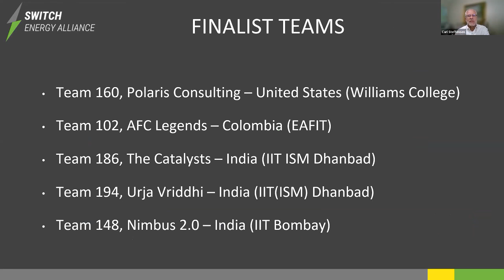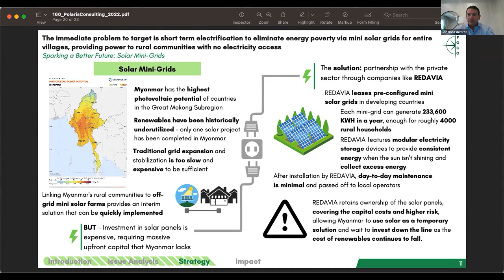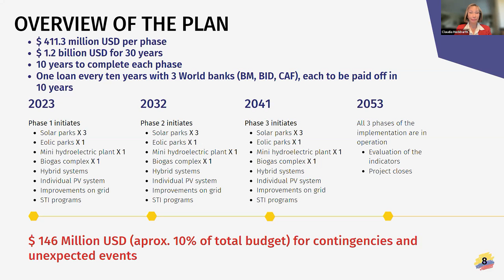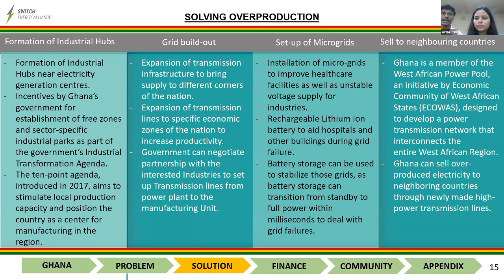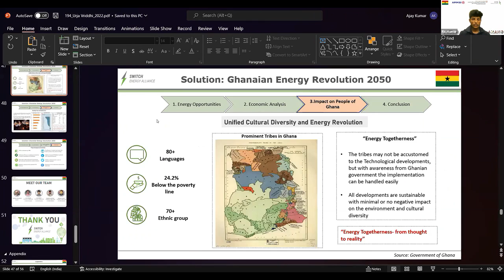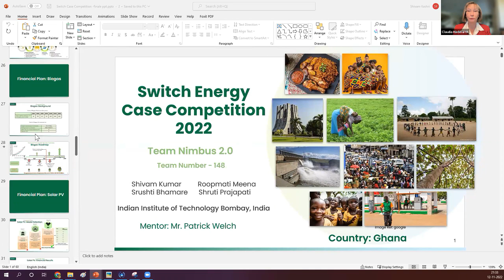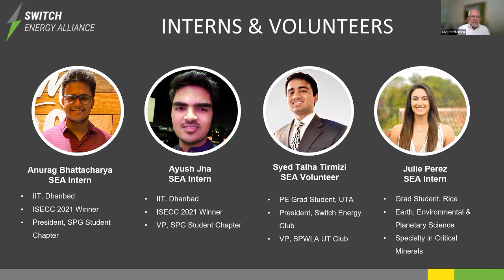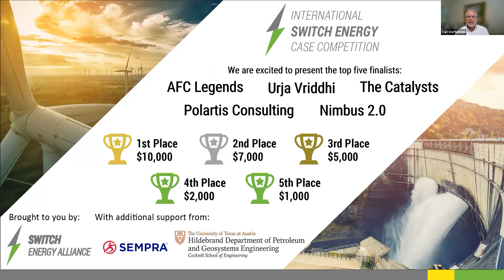2022 Switch International Energy Case Competition-FINALS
The third annual Switch International Energy Case Competition is brought to you by Switch Energy Alliance with additional support from SEMPRA and the Hildebrand Department of Petroleum & Geosystems Engineering at The University of Texas at Austin.